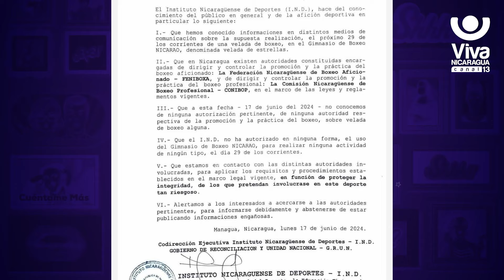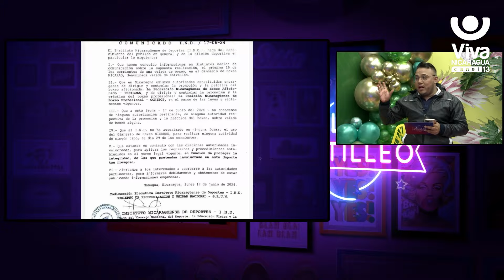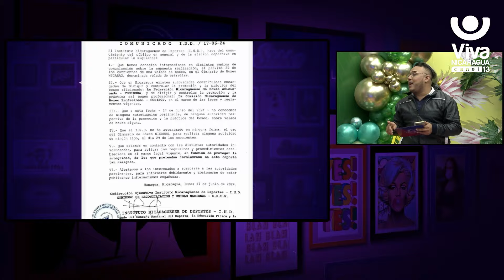¿Sera que la actividad de Veladas de Estrellas de TikTok se cancelará?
IND informa que desconoce cualquier actividad llamada “Velada de las Estrellas” por lo tanto no autoriza el uso del Gimnasio Nicarao para dicha actividad.